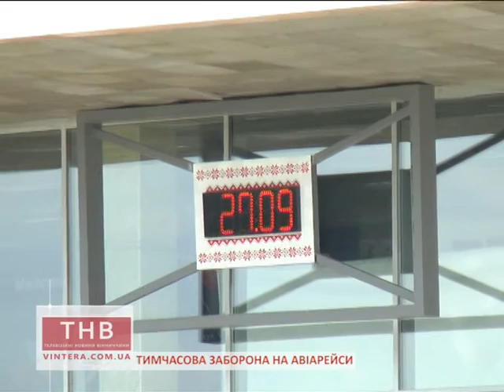27.09.2017 Тимчасова заборона на авіарейси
О. Василишин
Тимчасова заборона на авіарейси